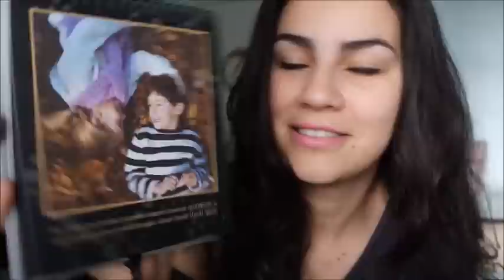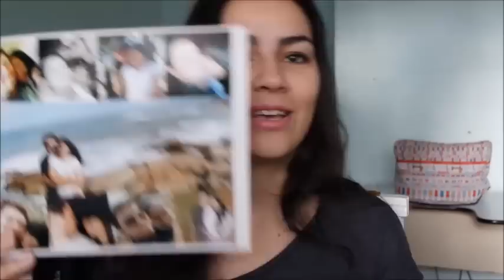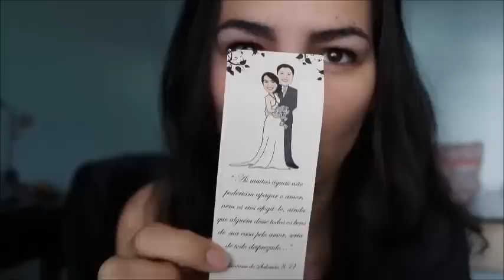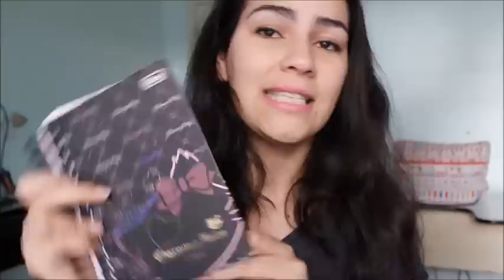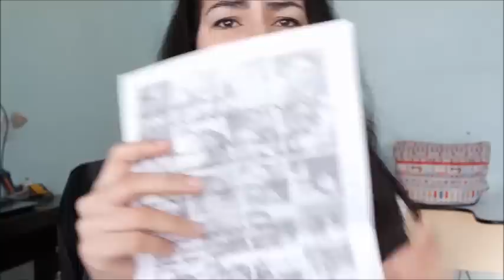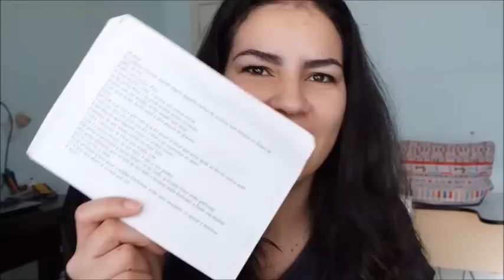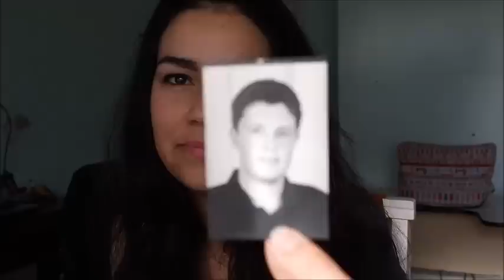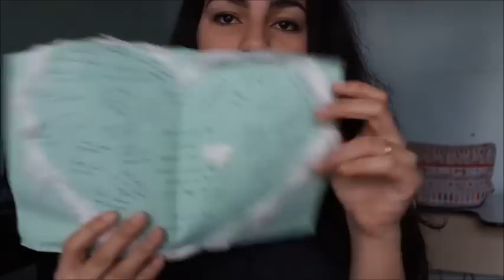Relembrando Momentos: Caixa de recordações